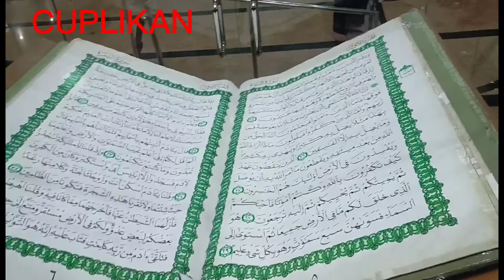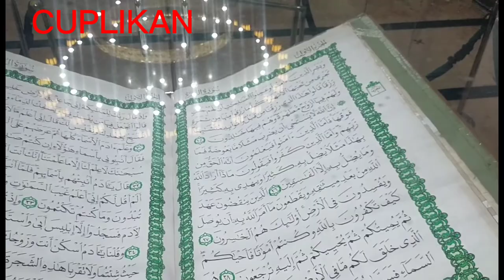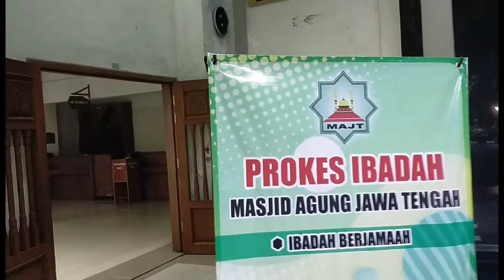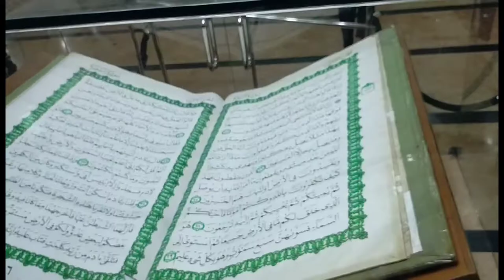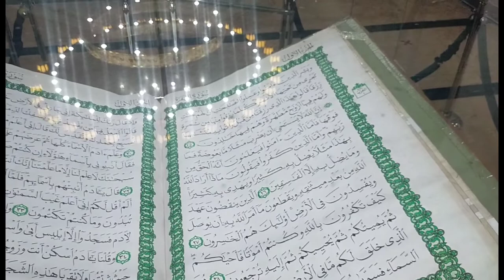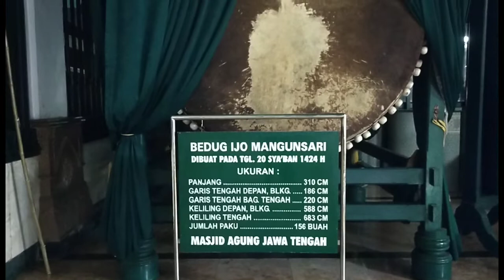Masjid Agung Jawa Tengah(MAJT) Salah Satu Masjid Terbesar dan Unik di Indonesia Dakwah...Love❤️🇮🇩🇮🇩